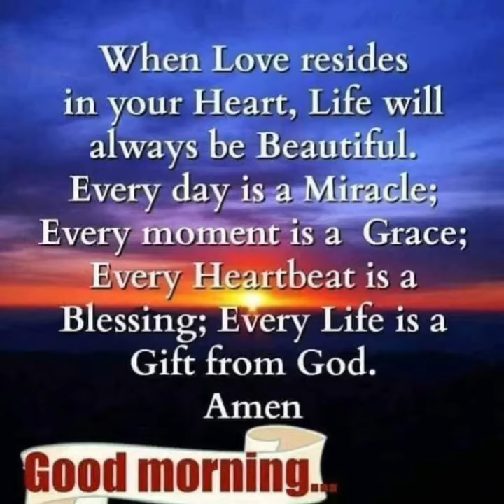October 9, 2023